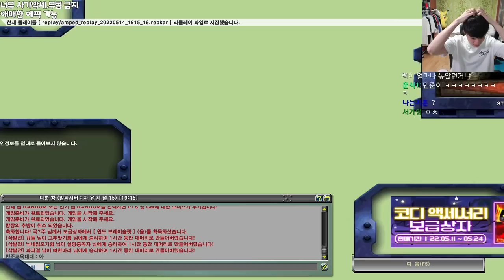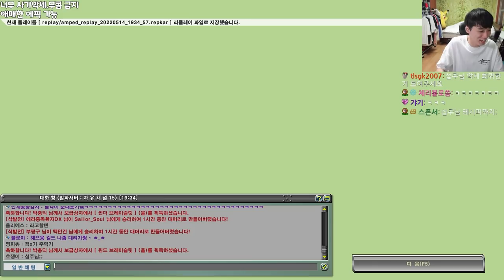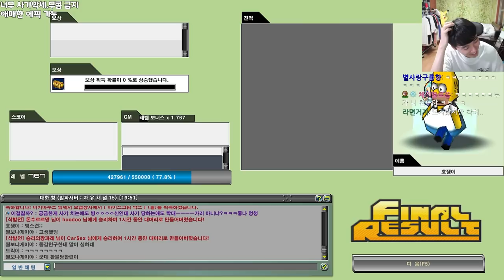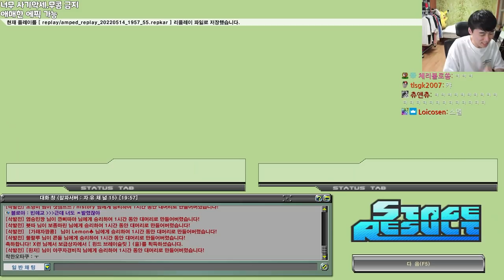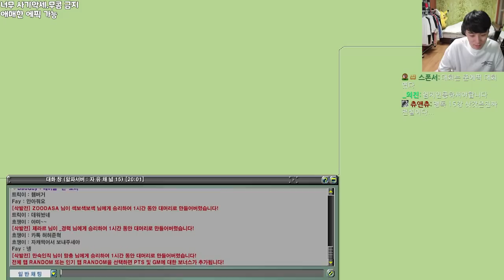#2 겟앰프드 섭주님 만남 ㄷㄷ [흐쟁이 겟앰프드 준에픽 최강자전]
업로드는 매일 밤 9시30분

기타 문의 . 컨텐츠 제안 연락은